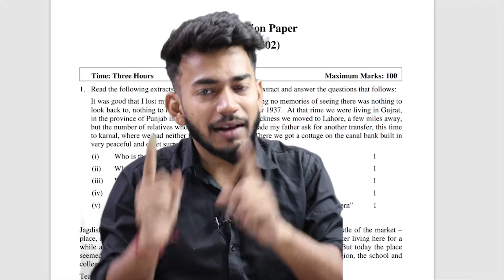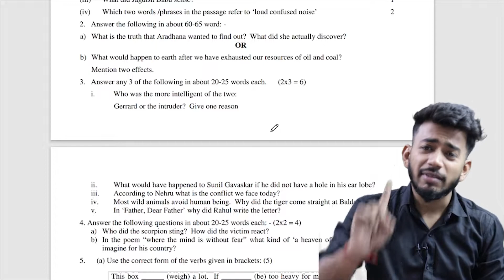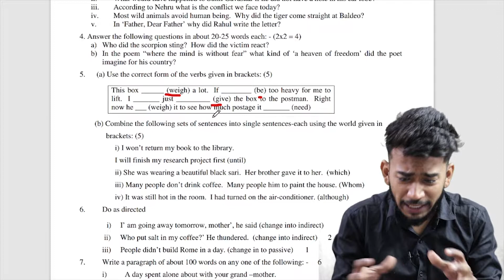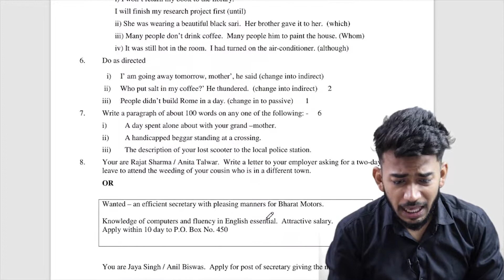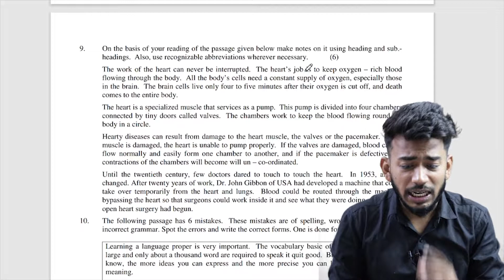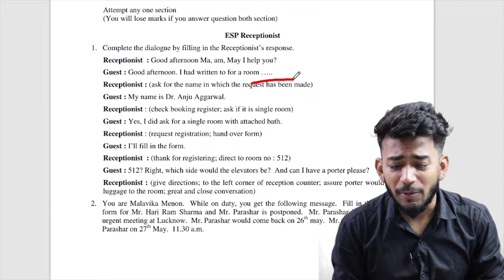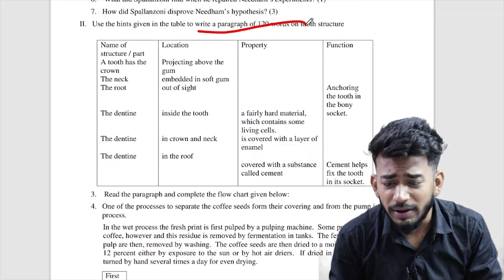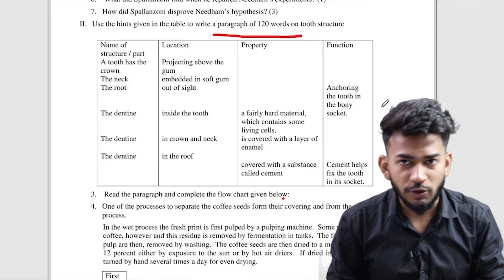NIOS Class 12th English || Question Paper || Marking Scheme || Syllabus | Notes